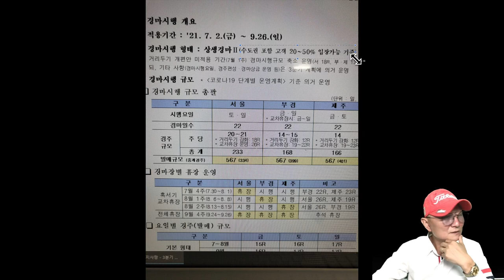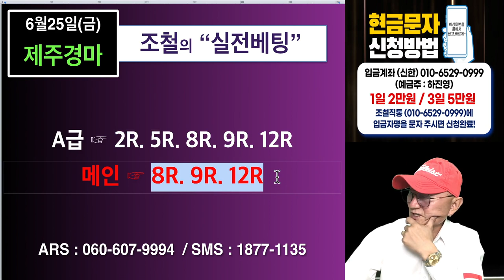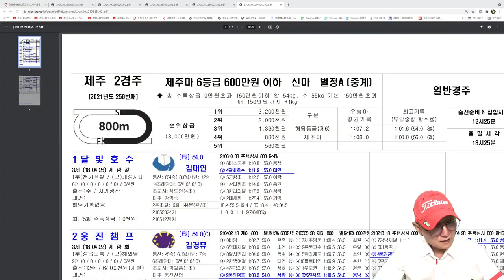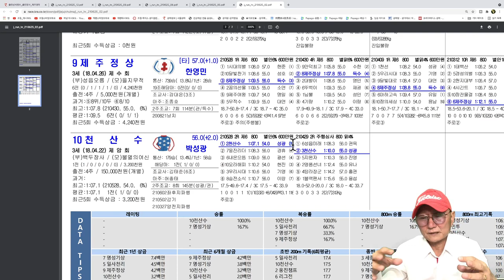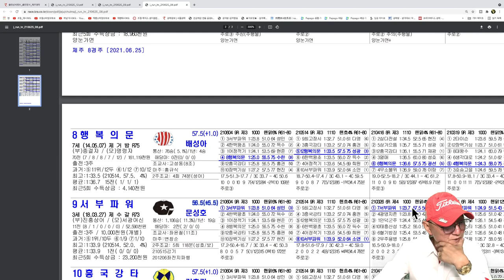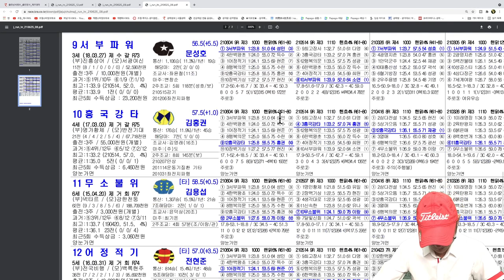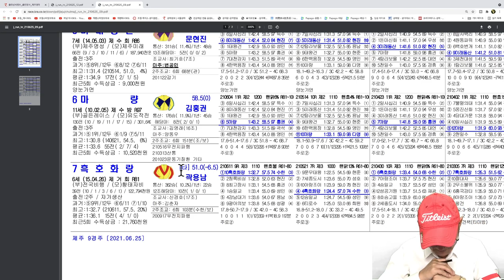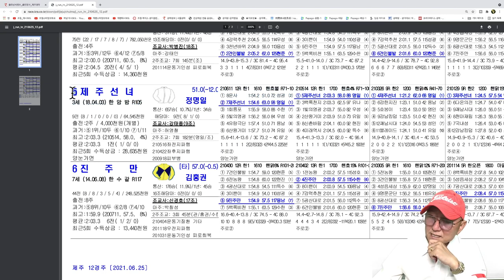[경마] 조철스타일 경마/ [6/25/금요] 실전베팅 / 징검다리 UCC